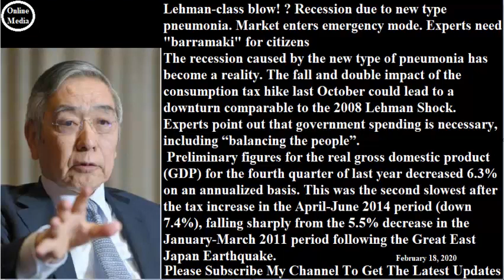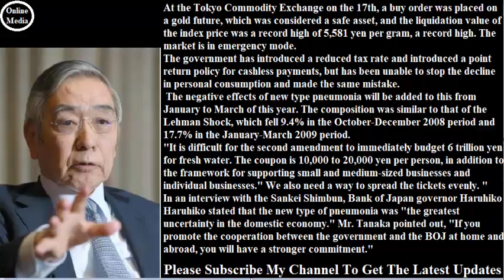リーマン級打撃！？新型肺炎で景気後退…市場は有事モードに突入 識者「国民への“バラマキ”必要だ」# 2020年2月18日